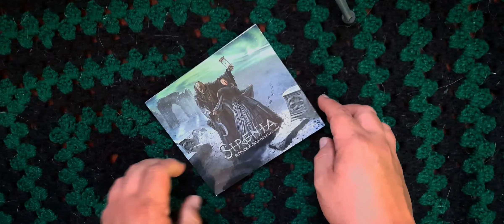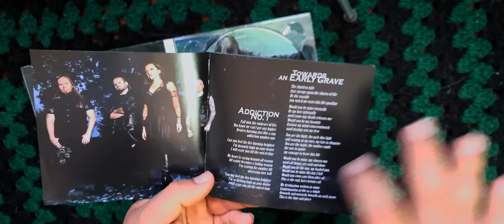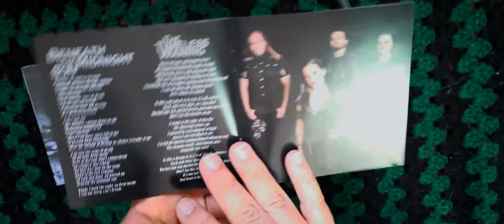Sirenia - Unboxing: Riddles Ruins & Revelations// Español